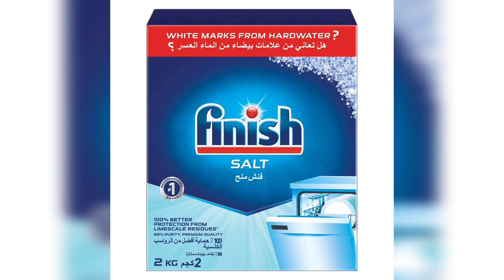Worth Buying a Dishwasher | Dishwasher Waste of Money | Review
In this video, I will be talking about the expenses of dishwasher and the washing products we use for dishwasher.

How to use dishwasher in affordable way and pros and cons of dishwasher.

⏱Time Stamp⏱
00:00 Intro - Worth Buying a Dishwasher | Dishwasher Waste of Money | Review
00:10 Dishwasher Review
02:00 Preparing Rinse Aid
02:30 Please subscribe to my channel

Production Credit: LiFe in UAE vlog

Edited By: LiFe in UAE vlog

Filmed By: LiFe in UAE vlog

Produced By: LiFe in UAE vlog

Video Title : Worth Buying a Dishwasher | Dishwasher Waste of Money | Review

About:

LiFe in UAE vlog
Welcome to LiFe in UAE vlog at YouTube Channel
LiFe in UAE vlog features mainly on Travel, Home Decor, Herbal Remedies, Product Usage and Nature.